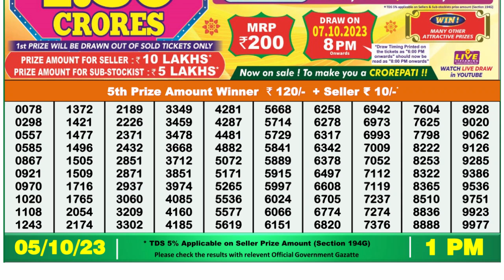🔴 Lottery Sambad Live 01:00pm 05/10/2023 Morning Nagaland State Dear Lottery Result Pdf Download